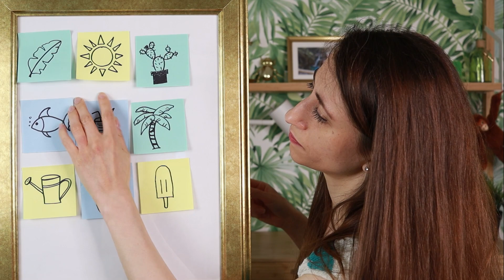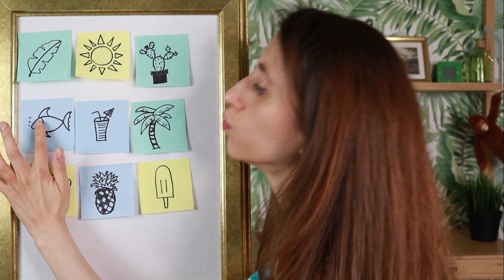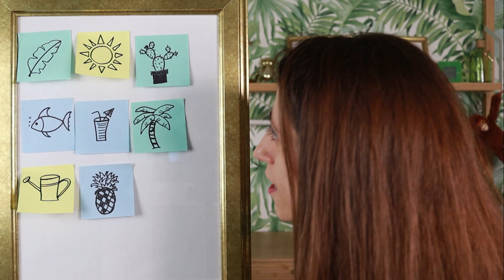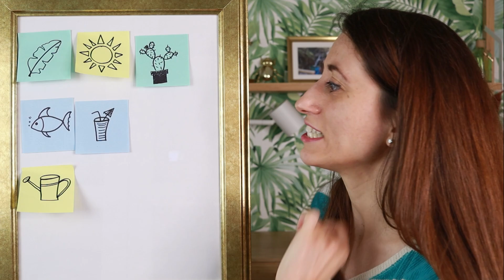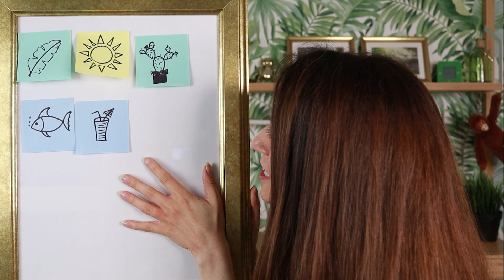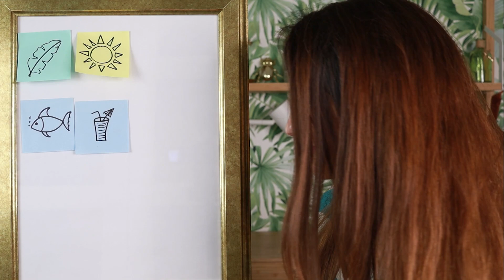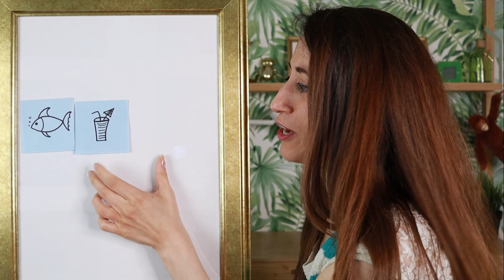VIDEO INTERATTIVO DI MAGIA - Riuscirò a leggervi nella mente? 🔮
Oggi video interattivo un po' speciale in cui ti renderò partecipe di un gioco mentale. Riuscirò a leggere il tuo pensiero? Mettimi alla prova e scoprilo!

Questo trucco è ispirato dal canale del grande @ZachKing​